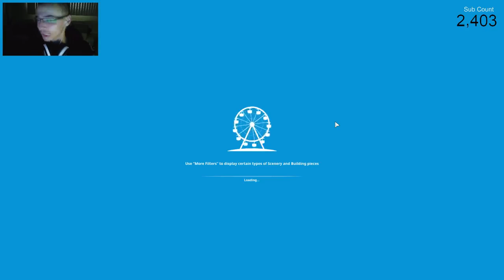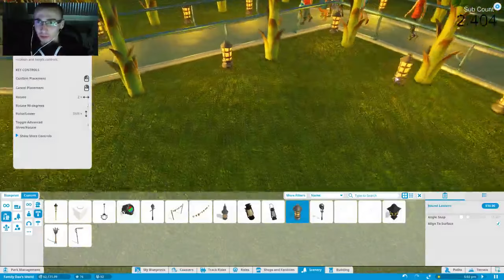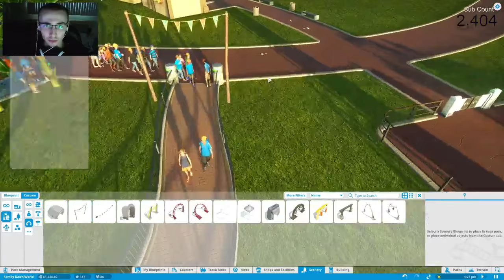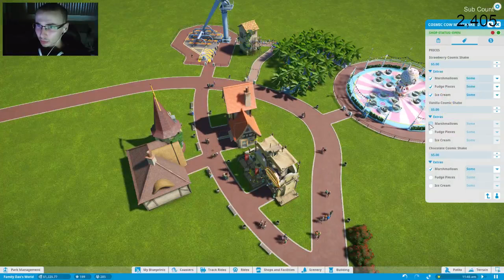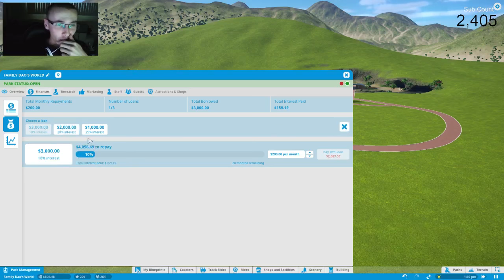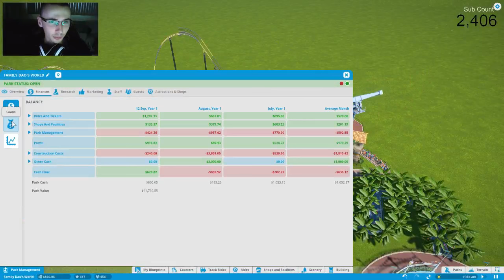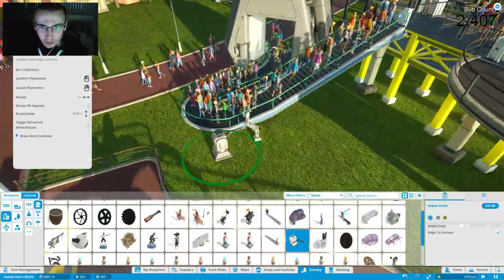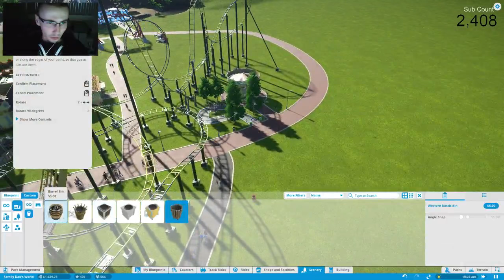Live Planet Coaster - Vamos Jogar #2 Pt BR